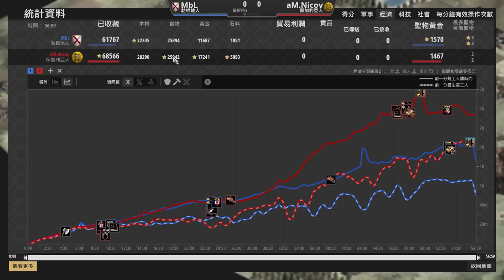【世紀帝國2決定版】MBL對決NICOV！騎兵大戰卻無人出長槍兵？！｜保加利亞vs勃根地【2700+】​